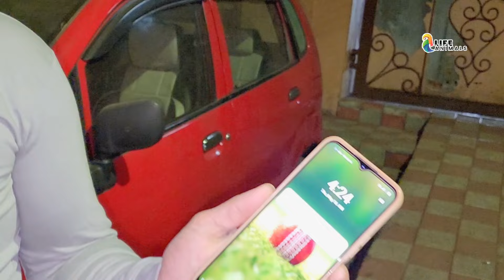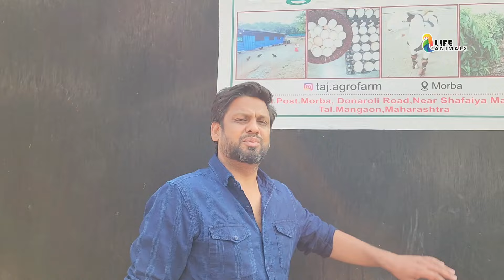Video Shoot Ke Liye Kya Kya Krna Padhta Hai | 1st Vlog Raigadh Trip With Friends